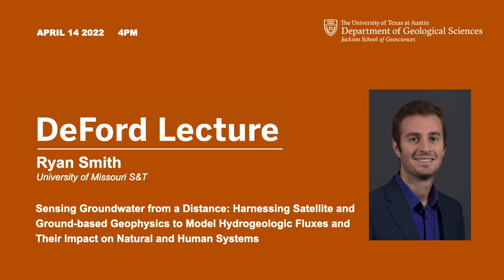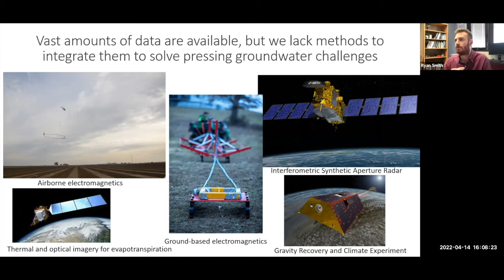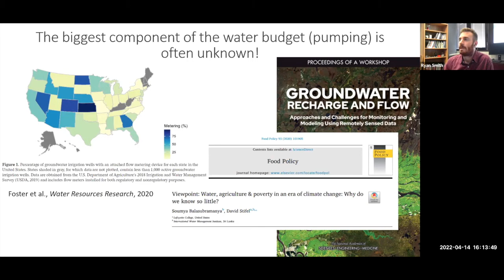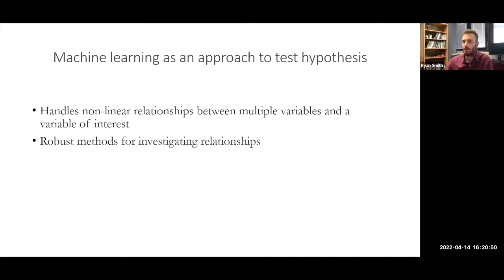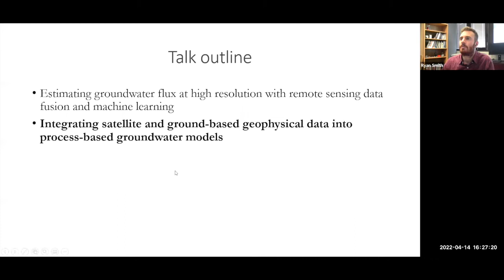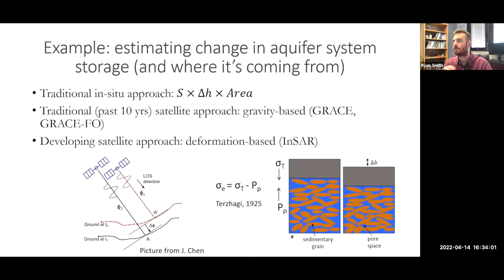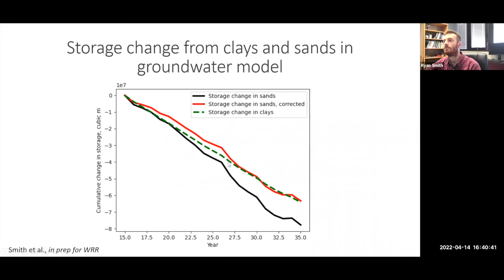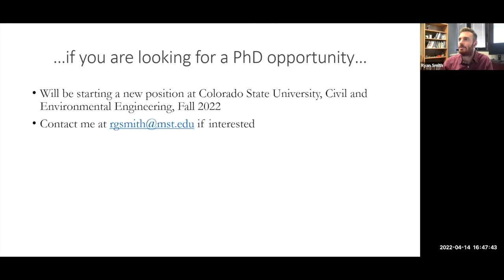Ryan Smith | Sensing Groundwater from a Distance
Check out the recent research by  Dr. Ryan Smith of the University of Missouri S&T entitled "Sensing Groundwater from a Distance: Harnessing Satellite and Ground-based Geophysics to Model Hydrogeologic Fluxes and Their Impact on Natural and Human Systems"

The talk is part of the The University of Texas at Austin Jackson School of Geosciences' DeFord Lecture Series. The series is presented by the school's Department of Geological Sciences.